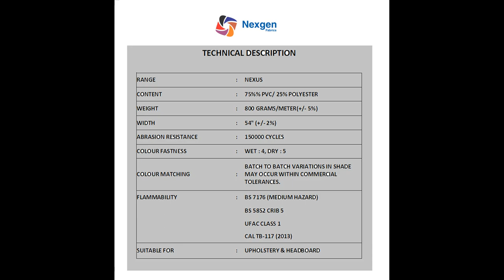The Protector - Range Nexus Flame Resistant BS 5852 Crib 5 ( Nexgen Fabrics )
Range :- Nexus
Colours Available - 150
Content : 75 % Pvc / 25 % Polyester
Weight : 800 Gram
Width : 54"
Abrasion Resistance : 150000 cycles
Suitable : Seating
Flammability : BSEN : 1021 Part and Part 2 ,
                          BS 5852 Ignition Source ( Crib 5 )
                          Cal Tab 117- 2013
                           NFPA 260 / UPAC Class 1